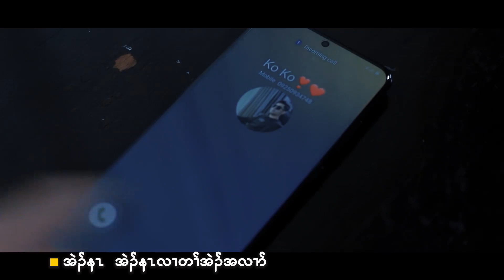Yone Kyi Pay Par - Cola ယုံကြည်ပေးပါ(နာ်ယz) - Cola (Official MTV)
Song Name  - Yone Kyi Pay Par  ယုံကြည်ပေးပါ(နာ်ယz)
Artist             - Cola
Composer    - LewisMoo
Band             -  J:3:16 Band
Studio           - 91 Studio
Producer      - KaungKaung

Zawgyi
Unicode
ထိုင်းနိုင်အတွင်းမှာရှိတဲ့မြန်မာပြည်သားများအတွက်ဖုန်းစောင့်သီချင်းထည့်သွင်းလိုပါက
Ph - 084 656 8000 ဆက်ပြီး 2 နှိပ်ပါZawgyi